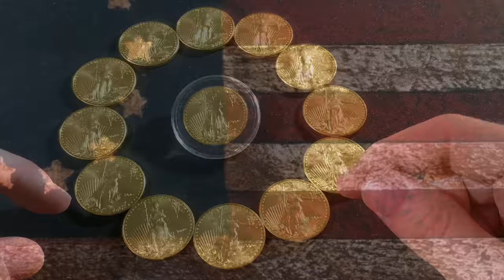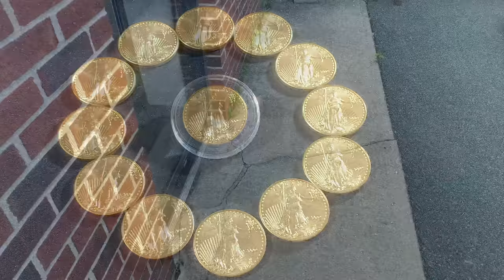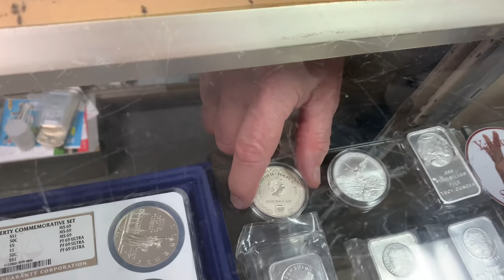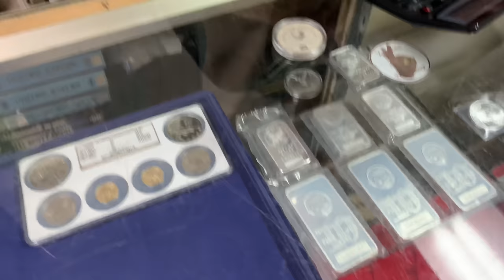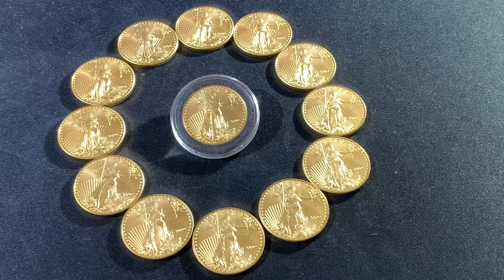Friend Wanted Gold Bars. Watch what happened next at my local coin shop!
When I got the call from my friend asking if I could help him buy THIRTEEN GOLD BARS, I told him he needed to go to my local coin shop and talk with Tim!  Watch what happens when we discuss silver and gold with Tim, and the purchase of thirteen gold bars.

👌 Mailing Address:
     ▶︎ Yankee Stacking

👌 Prepper Bidet (Forget the TP!)